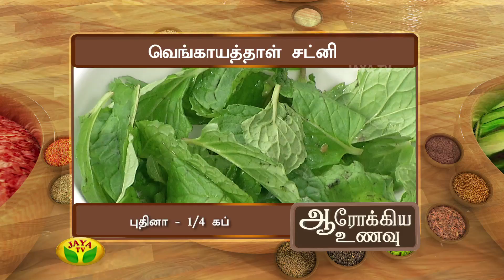Aarokiya Unavu- Episode 64 On Wednesday ,04/01/17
Preparation Of Moongil Arisi Karapaniyaram & Vengayathal Chutney